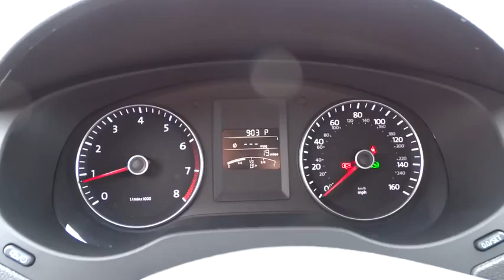2014 Volkswagen Jetta Sedan Reno, Carson City, Northern Nevada, Roseville, Sparks, NV EM42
2014 Volkswagen Jetta Sedan 4dr Auto SE w/Connectivity - Stock#: EM423654 - VIN#: 3VWD17AJ1EM423654